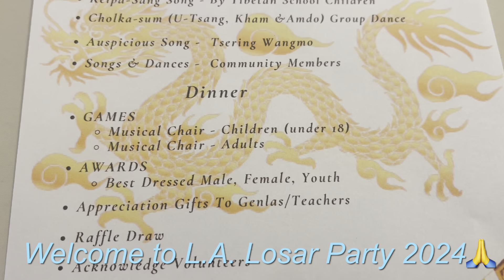Losar Party # Los Angeles # Tibetan # 2024